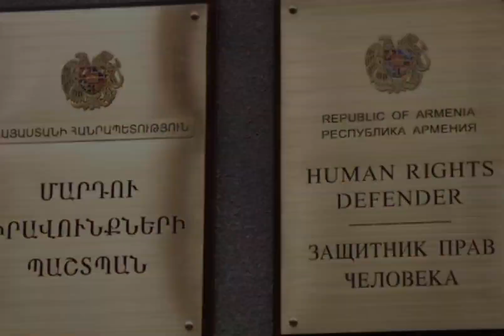ՄԻՊ-ի ՀԱՅՏԱՐԱՐՈՒԹՅՈՒՆԸ ՀԱՆՐՈՒԹՅԱՆԸ